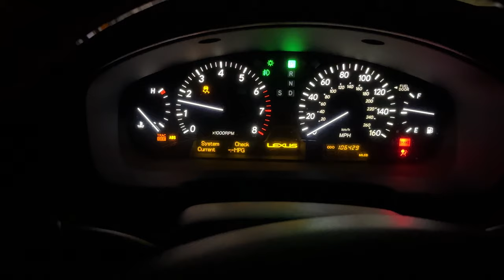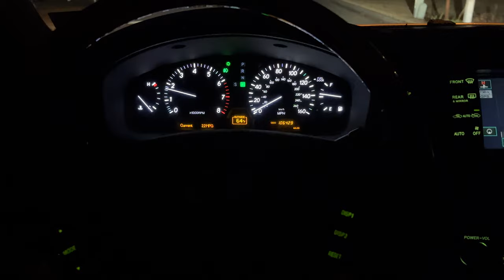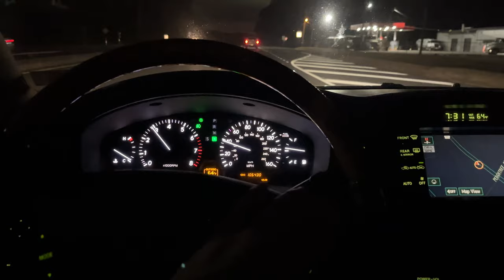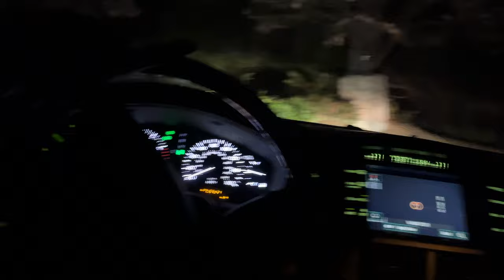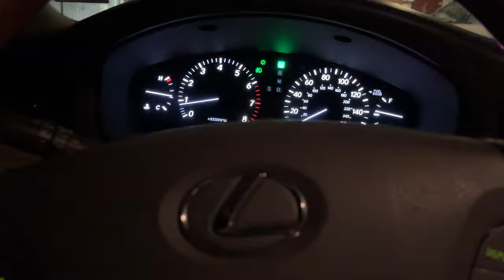The luscious 2006 Lexus LS 430. The relentless pursuit of perfection￼